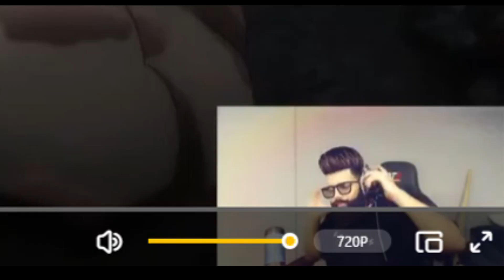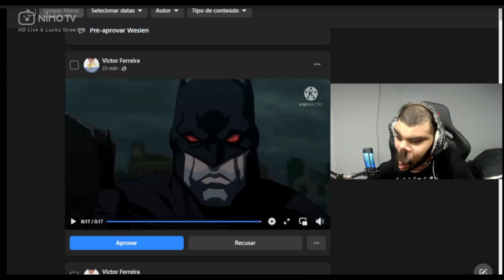LUANGAMEPLAY REAGINDO A BAKI 2 E MEMES DO FACE - MELHORES CLIPES DA NIMO 20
CLIPES LIVE DE BAKI E DO FILME DA MAVIS DRACULA